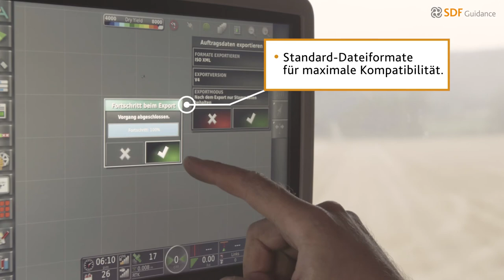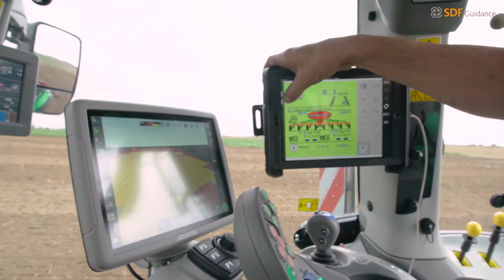SDF Guidance_DE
Spurführungsanwendungen sind bei den Traktoren und Mähdreschern vieler landwirtschaftlicher Unternehmen mittlerweile Standard. Ihre Arbeit ist um so rentabler, je präziser sie ausgeführt wird. Auch unter schwierigen Arbeitsbedingungen wie bei Nebel oder in der Nacht können Sie sich auf höchste Genauigkeit verlassen. Das können wir Ihnen dank der Erfahrung von Tausenden von Kunden, die mit SDF Guidance arbeiten, garantieren; wer einmal mit einem Lenksystem gearbeitet hat, möchte es nie wieder missen. SDF Guidance schafft Effizienz und höchste Präzision.